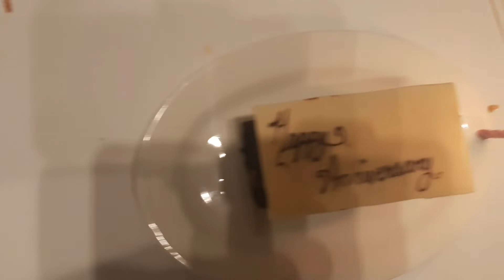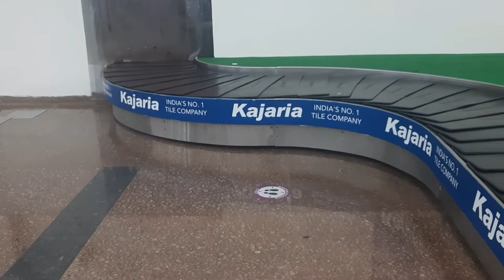Phir Milne Ke Promise Ke Saath We Say Goodbye To Each Other